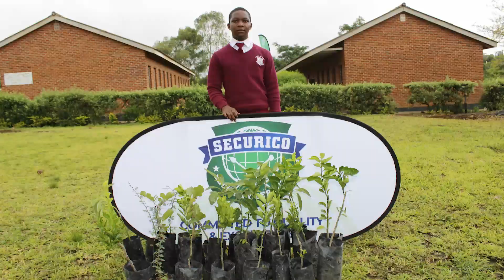MaOfficer Manyama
Securico Silver Jubilee Celebrations